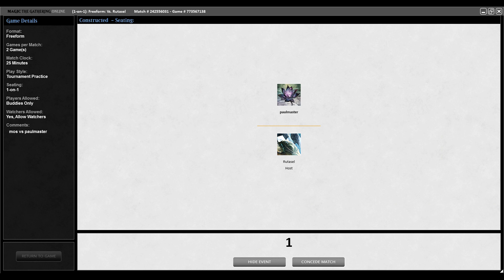TMOS Weekly I - Round 3 - Terrageddon 5c vs Goblins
Main
4 Plains
1 Sylvan Library
3 Terravore
4 Forest
3 Armageddon
4 Enlightened Tutor
1 Propaganda
2 Pyroclasm
1 Engineered Plague
1 Aura of Silence
3 Scroll Rack
4 Swords to Plowshares
4 Land Tax
1 Zuran Orb
4 Mox Diamond
4 Undiscovered Paradise
4 Werebear
3 Meddling Mage
4 Wasteland
4 Windswept Heath
1 Island
Side
1 Engineered Plague
1 Abolish
1 Cursed Totem
1 Sphere of Resistance
1 Aura of Silence
1 Ray of Revelation
2 Defense Grid
1 Circle of Protection: Red
1 Seal of Cleansing
3 Tormod's Crypt
1 Karmic Justice
1 Pyroclasm